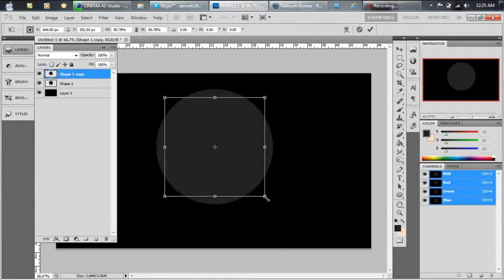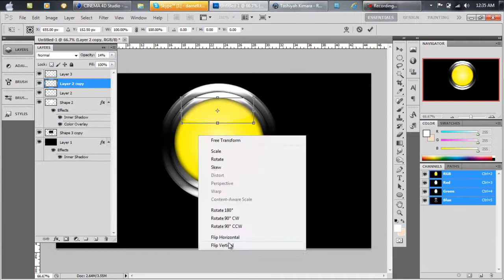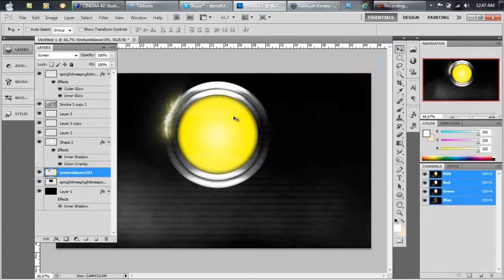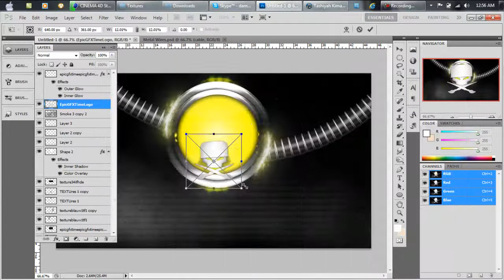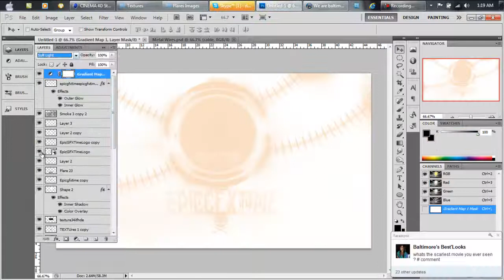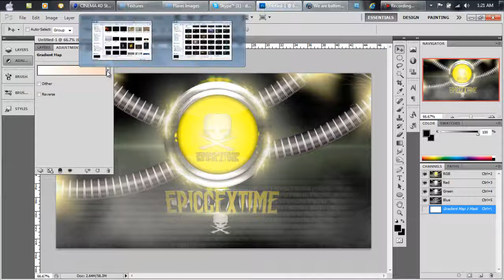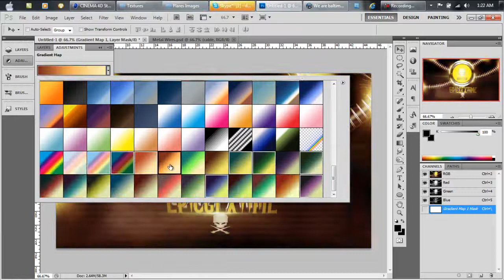EpicGFXTime Entry | Speed Art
this took around 50min spent alota time onn this final image came out amazing